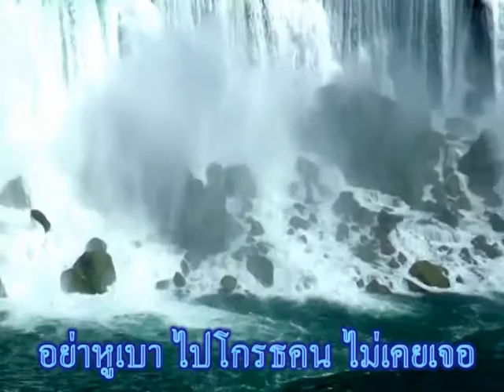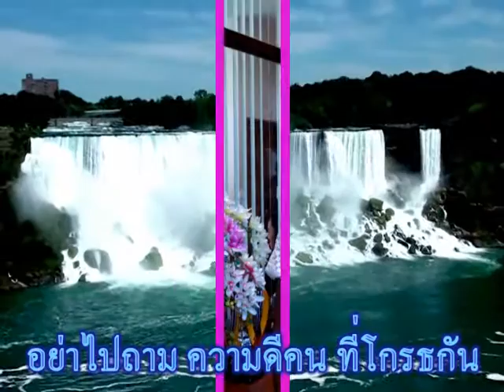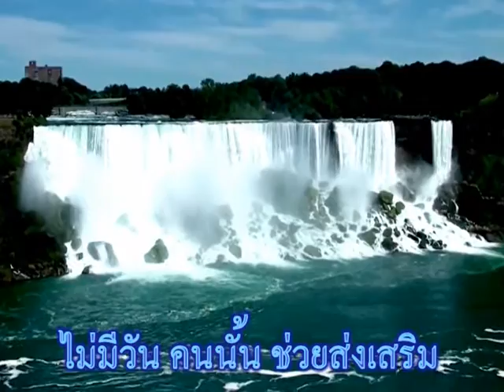สานใจไม่ให้มีรอยร้าวชาวดิน